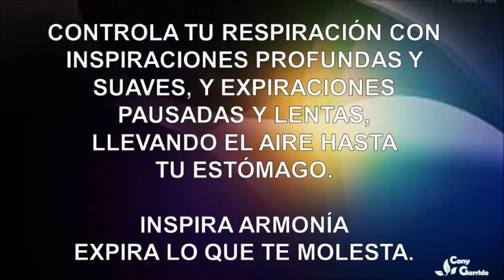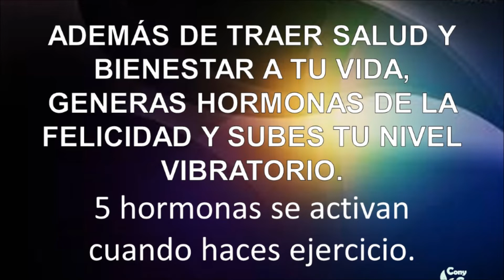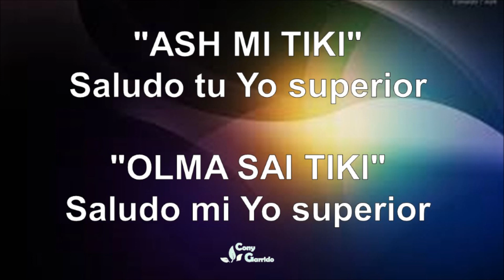🧘‍♀️💖7 PASOS PARA LOGRAR CONCENTRARTE EN LA MEDITACIÓN🧘‍♀️💖Conoce todos los factores que intervienen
¿POR QUÉ NO ME PUEDO CONCENTRAR PARA MEDITAR O AL MEDITAR?
LOS 7 PASOS PARA LOGRAR CONCENTRARTE

Una de las preguntas mas frecuentes que recibo es acerca de la dificultad en concentrarse para meditar, ya hemos hablado en muchas publicaciones acerca de todos los factores que intervienen para poder concertarnos y lograr meditar, pero vamos a enumerarlos una vez mas empezando por uno de los mas importantes:

1. SUBE TU VIBRACIÓN
2. APRENDE A HACER RESPIRACIONES
3. COME SANO Y MEDITA EN AYUNAS
4. HAZ EJERCICIO
5. EMPIEZA SANAR TUS EMOCIONES
6. TEN PACIENCIA Y SE CONSTANTE
7. SALUDA SIEMPRE ANTES DE MEDITAR A TU "YO SUPERIOR" Y EL DE TUS SEMEJANTES, HACIENDO UNA REVERENCIA CON LAS PALMAS DE LAS MANOS JUNTAS, CON ESTAS PALABRAS EN SANSCRITO:

                      "ASH MI TIKI"
                  Saludo tu Yo superior
                     "OLMA SAI TIKI"
                Saludo mi Yo superior